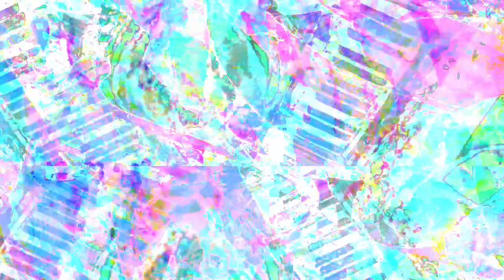[EPILEPSY WARNING] Movie 23 03 01 05h50m02s